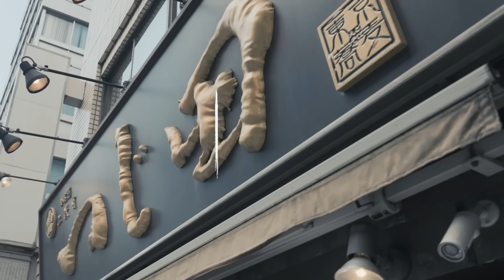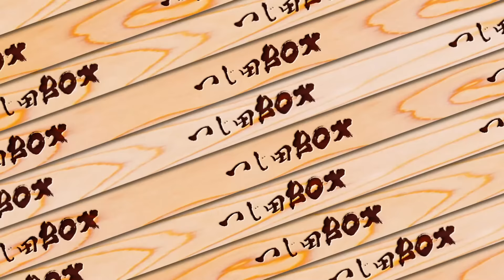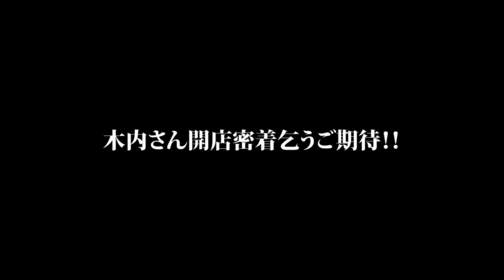【長年の夢】｢年内に店を構えたい｣ラーメン素人が独学で作ったお手製ラーメン。夫婦二人三脚、自宅で作り上げたこだわりのラーメンに物申す。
全店募集中！
ご不明な点は、お電話下さい。

◆辻田雄大（つじた たけひろ）

2011年アメリカ西海岸へ進出し、ラーメン・つけ麺ブームの火付け役。